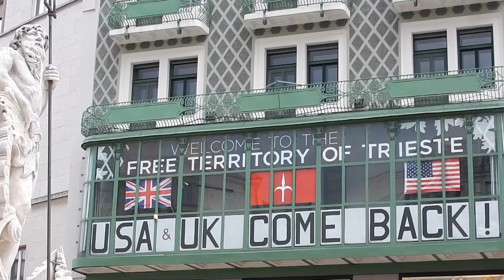TRIESTE Città Cosmopolita - HD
© CLAUDIO MORTINI™◊
Bella e colta, Trieste è la città più cosmopolita d’Italia. Vi si respira il glorioso passato asburgico e negli incroci di lingue, popoli e religioni che ancora la caratterizzano si intuisce con facilità la sua anima insieme mitteleuropea e mediterranea.
Cuore della città è la più bella e la più simbolica delle sue piazze, oggi dedicata all’Unità d’Italia. I palazzi che vi si affacciano sono una sintesi perfetta della storia di Trieste. Il lato più spettacolare della piazza è però quello rivolto al mare, su cui si allunga per oltre duecento metri il Molo Audace. Da qui, lo sguardo va oltre piazza Unità e si apre su palazzi monumentali, sulla chiesa greco-ortodossa di San Nicolò, sul Canal Grande, centro di quello che fu il borgo voluto da Maria Teresa d’Austria e che con le sue chiese testimonia la felice convivenza di religioni diverse.
In lontananza, si intuisce il bianco profilo di Miramare, il romantico castello di Massimiliano e Carlotta d'Asburgo.
Trieste è anche la città del caffè. Porto franco per l’importazione del caffè sin dal Settecento, il porto di Trieste è tuttora il più importante del Mediterraneo per il suo traffico. Ma caffè a Trieste fa rima anche con letteratura: numerosi e bellissimi sono i caffè letterari, locali storici dal fascino retrò frequentati un tempo da grandi autori come James Joyce, Italo Svevo, Umberto Saba e ancora oggi molto amati dagli scrittori e dagli intellettuali. Fare una pausa in uno dei caffè storici di Trieste è un vero e proprio rito da non perdere, per il quale bisogna anche imparare un apposito gergo: qui l’espresso si chiama “nero”, ma che cosa sarà mai il “gocciato” o il “capo in b”? Scoprirlo sarà un piacere!